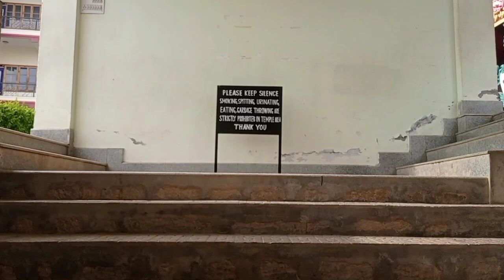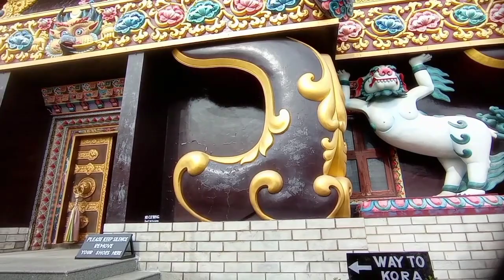Una to Rewalsar | Guru Rinpoche Statue | कीमत ₹ 100000000000000 | Platina 100cc | PenduJattVlogs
Hello Guys, in this video I am going to Guru Rinpoche  Stachu, which is in district Mandi, Himachal Pradesh.

avtar09786@okhdfcbank